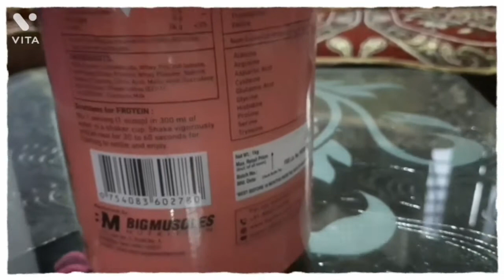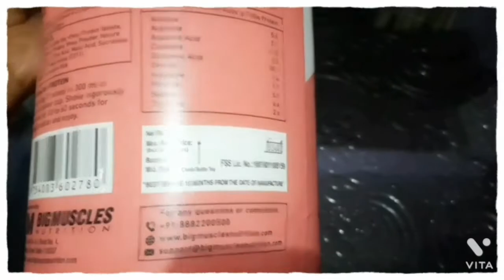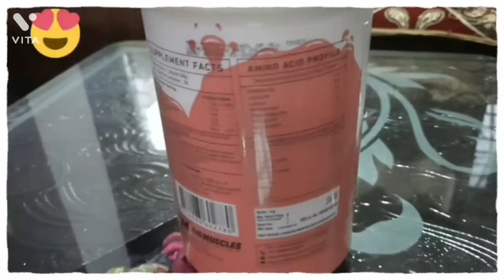8 Big Muscles Nutrition Frotien || Litchi Flavour || My honest review || is it good 👍or bad ?👎st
Big Muscles  Nutrition Frotien || Litchi Flavour || My honest review || is it  good 👍or bad 👎

hey guys In this video i am going to share With You  My Honest Review About
Big Muscles  Nutrition Frotien ||
World-class formulation of 26g Protein from Hydrolysed and Isolate Whey Protein along with 15g Essential Amino Acids, 6g Glutamine, 5.5g BCAA and Zero Sugar per serving.